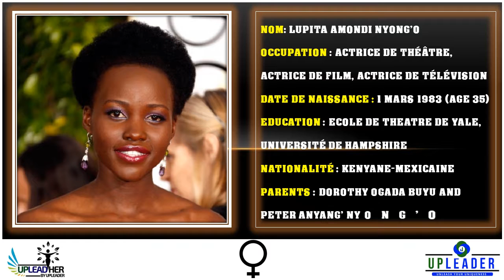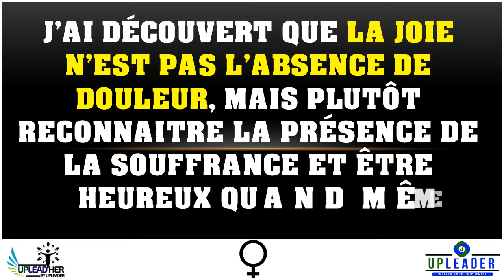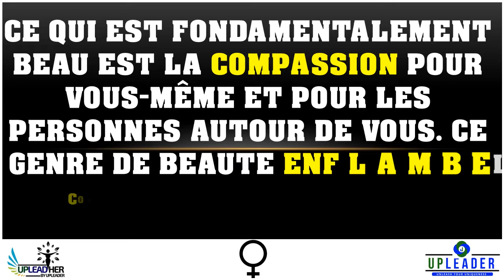Dix citations célèbres de Lupita Amondi Nyong'o | UpLeader Training Center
Icône du cinéma Américain, cette actrice Kenyane née au Mexique a été découverte après sonrôle dans le film ''12 Years a Slave'' et tout récemment ''Black Panther''
Partagez ces citations inspirantes de Lupita Amondi Nyong'opour inspirer d'autres jeunes femmes en général et noires en particulier. Changeons le narratif.